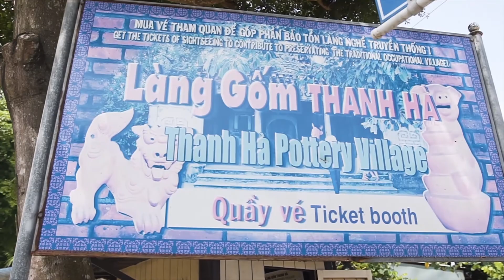LG / Outing 2017 / Hoi An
VIET LEGEND media & travel
139 Nguyễn Du - Danang